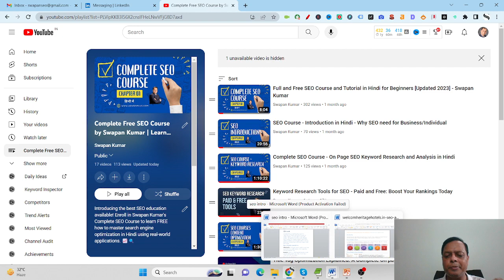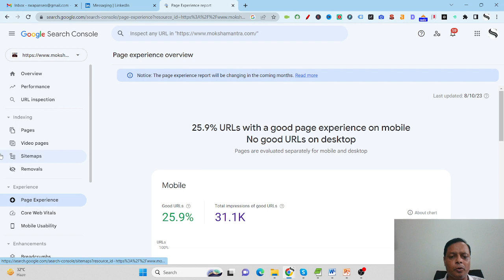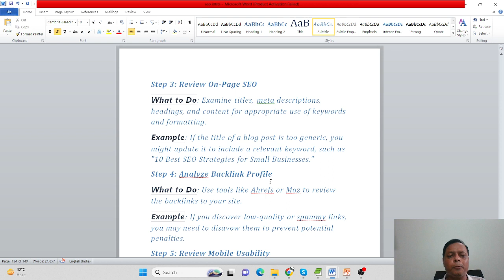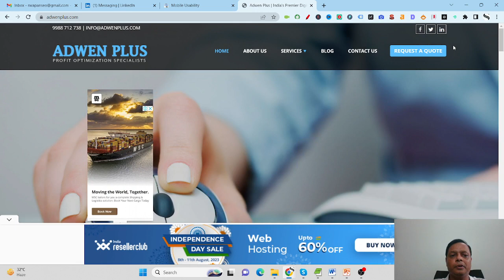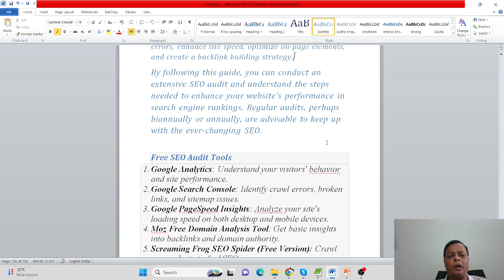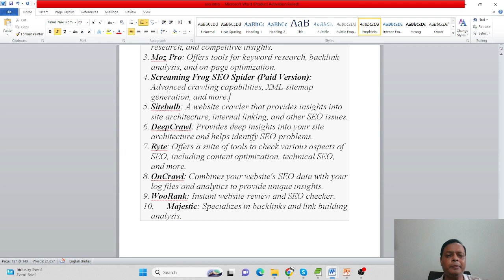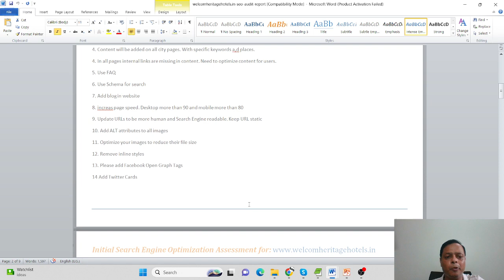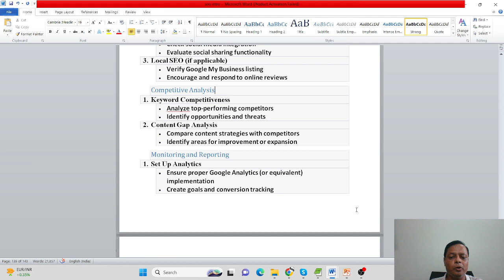SEO Audit: The Ultimate Guide to Analyzing, Reporting, and Optimizing Your Website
SEO audit or analysis is more than just a trendy term; it's a crucial step in the success of any website. 🔍📈

This extensive video will go into detail on how to evaluate, report, and improve your website. 📘🔧

No matter your level of experience with SEO, my step-by-step courses will give you the skills you need to spot opportunities, put plans into action, and monitor your progress. 🚀📚

Don't miss out on increasing the revenue and visibility of your website. 💸🌐

Join now to start your journey toward SEO audits! ✅🎓

SEO Checklist: 📋

Technical SEO ⚙️

1. Crawlability and Indexing 🕷️

Check robots.txt for proper configuration 🤖
Ensure important pages are indexed (use site:domain.com in Google) 🌍
Review XML sitemap for correctness 🗺️

2. Site Speed 🚀

Analyze load time for both mobile and desktop 📱💻
Optimize images, scripts, and CSS files ⏱️

3. Mobile Usability 📱

Ensure a responsive design 📲
Test on various devices for compatibility 🔌

4. SSL/HTTPS 🔐

Confirm SSL certificate is active 🔒
Check for proper redirection to HTTPS ➡️

5. URL Structure 🔗

Utilize clean, descriptive URLs 🧹
Implement proper URL canonicalization 🔄

6. Redirects and Error Pages 🚫

Set up 301 redirects for changed URLs ↩️
Customize 404 error pages ❌

7. Internal Linking 🔗

Check for broken internal links ⛓️
Analyze internal link distribution 📊

On-Page SEO 📝

1. Title Tags 🏷️

Include target keywords 🎯
Ensure unique and descriptive titles ✍️

2. Meta Descriptions 📄

Include relevant keywords 🔍
Write compelling descriptions ✏️

3. Headings (H1, H2, etc.) 📋

Use keywords in headings 📢
Structure content with proper hierarchy 📐

4. Image Alt Text 🖼️

Include descriptive alt text for images 📸

5. Content Quality 📜

Check for duplicate content 🚫
Ensure valuable, unique, and well-written content ✅

6. Schema Markup 🏷️

Implement schema where applicable (e.g., product pages, reviews) 🎨

Off-Page SEO 🌍

1. Backlink Profile 🔗

Analyze backlink quality and quantity 🧩
Disavow toxic or spammy links 🚮

2. Social Signals 📣

Check social media integration 📲
Evaluate social sharing functionality 💬

3. Local SEO (if applicable) 📍

Verify Google My Business listing 🗺️
Encourage and respond to online reviews 🗣️

Competitive Analysis 🏆

1. Keyword Competitiveness 🔍

Analyze top-performing competitors 📊
Identify opportunities and threats 🕵️

2. Content Gap Analysis 📈

Compare content strategies with competitors 💼
Identify areas for improvement or expansion ✨

Monitoring and Reporting 📊

1. Set Up Analytics 📈

Ensure proper Google Analytics (or equivalent) implementation 📉
Create goals and conversion tracking 🎯

2. Ongoing Monitoring 🔄

Schedule regular audits (e.g., quarterly, bi-annually) 📅
Monitor changes and improvements 🔍

SEO Audit Free Tools: 🆓

Google Analytics 📊
Screaming Frog SEO Spider (Free Version) 🕷️
SEO Audit Paid Tools: 💰

SEMrush 📈
Ahrefs 📉
Moz Pro 🎯
Screaming Frog SEO Spider (Paid Version) 🕸️
Ryte ✅